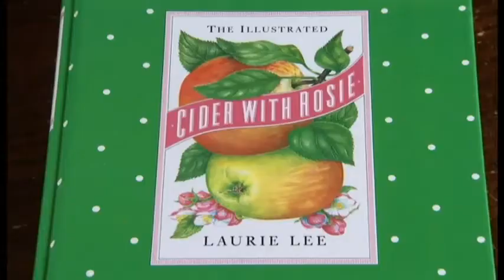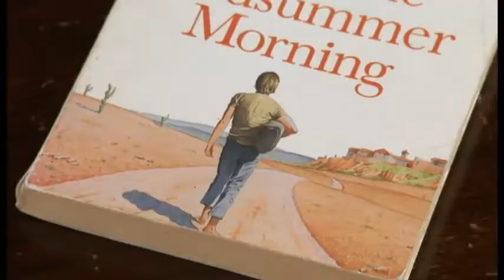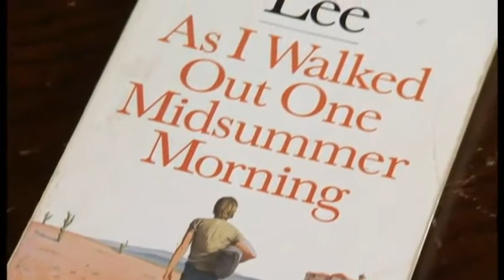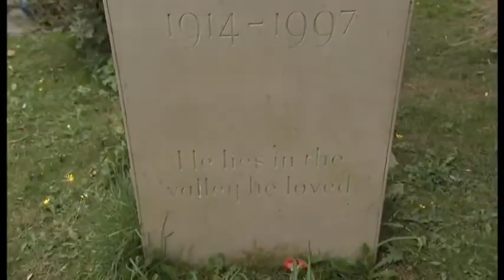Laurie Lee MBE, 82 (1914-1997) UK Author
Paul "Scruffy" Martin looks at the life of Laurie Edward Alan "Laurie" Lee, MBE, 82 (26th June 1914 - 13th May 1997) who was an English poet, novelist and screenwriter, who was brought up in the village of Slad. His most famous work is the autobiographical trilogy Cider with Rosie (1959), As I Walked Out One Midsummer Morning (1969), and A Moment of War (1991). The first volume recounts his childhood in the Slad Valley. The second deals with his leaving home for London and his first visit to Spain in 1935, and the third with his return to Spain in December 1937 to join the Republican International Brigades.